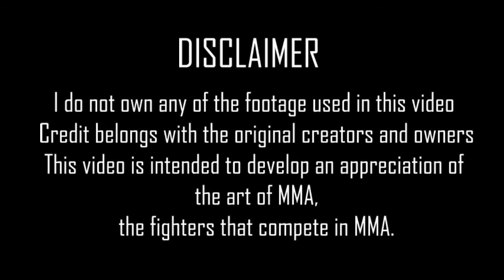The Slams of Dennis Bermudez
While Rampage Jackson was known as the King of the Slam for his time in Japan, it may actually be Dennis Bermudez who deserves that name for his run in the UFC. A critically underrated talent in the sport, he slammed his way to victory in most of his fights. Now retired, let us appreciate the great works of 'The Menace', who's streak at featherweight was the greatest in the division at the time, and included a win over future champ, Max Holloway.